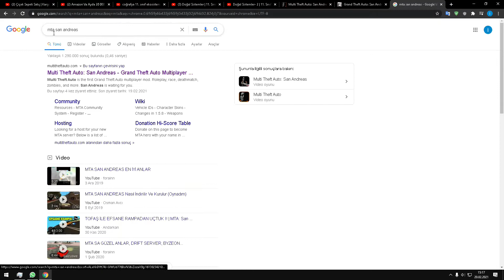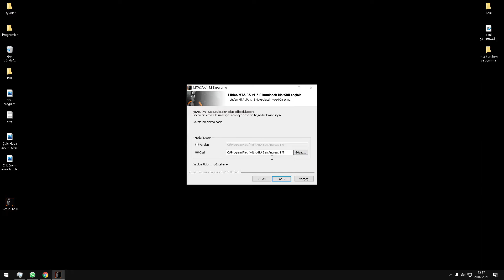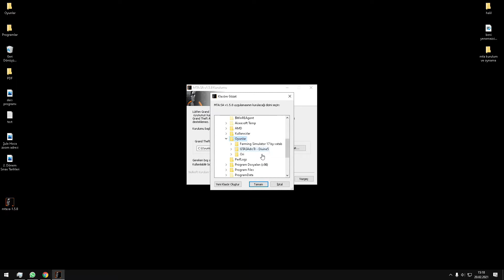MTA SAN ANDREAS MULTİPLAYER OYNAMA İNDİRME KURMA VE OYNAMA 2021 %100 OLUYOR HERŞEYİ GÖSTERDİM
mta renk kodları
mta drift handı
mta san andreas indir
mta hız handı
mta nasıl indirilir
mta nedir
mta indir
mta admin komutları
mta apk
mta açılımı
mta araç script
mta android
mta araç id
mta araba kodları
mta android oyun club
a metaphor
a mta train
a mta map
a mta schedule
a mta megalapítója
a mta atua principalmente sobre as regiões
a mta stops
a match made in heaven
mta bind
mta bindleri
mta brasil
mta bind kodları
mta ban appeal
mta bağlantı zaman aşımına uğradı
mta ban kaldırma
mta badge verme komutu
b mtal
bimtaş
b mta train
b&m table lamps
b&m tables
b&m table and chairs
b and m taunton
mta b panel
mta crosshair
mta community
mta car id
mta coin
mta crosshair değiştirme
mta crosshair script
mta cadde freeroam
mta chat script
ç mtal hangi lise
çimtaş
çimtay
c mta line
mta.sa
c mta stops
c mta service
mta c bug script
mta çarpma handı
mta çökme sorunu
mta çizim editörü
mta çökme sorunu 2020
mta çakar scripti
mta çete rütbeleri
mta çukur map
mta çekici script
çim taşı
çimtaş çelik
çimsa hisse
çimtaş boru
çimtaş gölcük
mta drift
mta drift ayarı
mta download
mta değerli taşlar
mta diri fay haritası
mta drift kasma handı
mta drop bindleri
dmtal
dmtarım
mtal lisesi
mtal ne demek
dmt art
dmtal bursa
dmt1
dmta analysis
mta ehliyet soruları
mta enb
mta en iyi server
mta en iyi drift handı
mta enb kurulumu
mta elegy texture
mta en iyi rp serverleri
mta ev idleri
e mutabakat
e mutabakat nedir
e mutabakat portal
e mutabik
e mutabakat mikro
e mutabakat nasıl yapılır
e mutabakat veriban
e mutabakat luca
mta freeroam script paketi 2020
mta f1 panel
mta fay hattı
mta freeroam
mta fps arttırma
mta faction komutları
mta forum
mta freeroam script
f mta service
f mta train
mta f16 script
mta f 35 script
mta f train planned work
mta f train service
mta f train map
mta f gehalt
mta genel müdürlüğü
mta geri geri drift handı
mta gezginler
mta gate id
mta gereksinimleri
mta grafik modu
mta galeri scripti
gmtal
g mta line
g mta service
g-mtas
g mta subway map
gmail
myauto.g
mta handlari
mta handları
mta hand
mta harita
mta hile
mta hesap açma
mta hava durumu değiştirme
mta hand drift
mta hile kodları
h&m tayt
h&mtaschen
h&m tallas grandes
h&mtassen
h&mtampere
opel astra h mta
h.h. ogultürk mtal
mta h
mta ındır
mta ıc nedir
mta ışınlanma kodu
mta ışınlanma
mta ıd
mta ışınlanma paneli
mta ıslık scripti
mta ınterior ıd
mta indir apk
mta istanbul gaming
mta indir gezginler
mta isim renk kodları
mta item id
imtaş
imtahan
imtal
imtaş kasap
imtaş oto yedek parça
intak
imta
imtaş ecza deposu
mta janti roleplay
mta jandarma araç script
mta jeoloji haritası
mta janti roleplay discord
mta jail süreleri
mta jant paketi
mta jeoloji haritaları
mta jant modelleri
j&m tackle
j mta stops
j mta schedule
j.mtat
j mta subway
j.matm
jmtap
mta j train status
mta kodları
mta kurulumu
mta kaç gb
mta kar modu
mta karakter script
mta komutları
mta karakter id
mta kasma sorunu
kmtal
kimtar
k'mtar actor
k'mtar star trek
k matka
k&m tactical
k'mtar star trek timelines
kmtag
mta login panel
mta lua
mta logo
mta lspd
mta low poly car
mta low poly skin
mta lspd kodları
mta laboratuvar
l mtahleb
l mta service
l&m taylor
mta l train
mta l train schedule
mta l train status
mta l train service
mta l project
mta mobil apk
mta mobil
mta map
mta motor hız handı
mta meslek scripti
mta müzesi
mta map editor
mta mp3 dönüştürücü
mta ne demek
mta ne zaman kuruldu
mta nasıl oynanır
mta nasıl indirilir 2020
mta nedir diş
mta npc ekleme
nyc mta line
nyc mta stops
n mta line
n mta train
n mta stops
n mta service
nmtafe
mta obje id
mta obje
mta obje kodları
mta oyundan atma sorunu
mta oyun indir club
mta object id
mta oruç reis
no mta installed discarding output
ö mtal
ö mtal mersin
o matador
mtao
o tampa da bola
mta o tag panel
zg ö mtal
mta ön kaldırma handı
mta ölümsüzlük bindi
mta ölümsüzlük kodu
mta özellikleri
mta özel skin
mta özel drift handı
mta özel harekat skini
mta ölümsüzlük scripti
ö mtal bursa
ö ç mtal hangi lise
mta para hilesi
mta pöh skin
mta polis skinleri
mta polo script
mta polis aracı
mta para verme kodu
mta para hilesi kodu
mta polis aracı scripti
p.mta
mta p panel
mta p panel script
mta p panel açılmıyor
mta p panel türkçe
mta p panel nasıl açılır
s&p mta
mta g train
mta roleplay
mta renk kodu
mta roleplay terimleri
mta radar
mta rp server
mta roleplay admin komutları
mta rp sunucuları